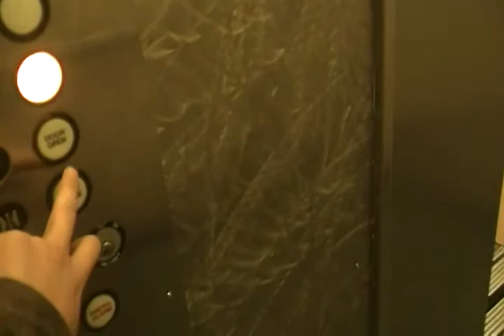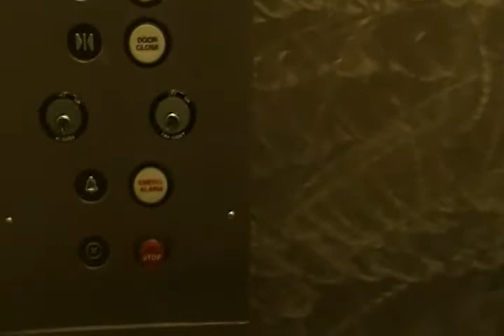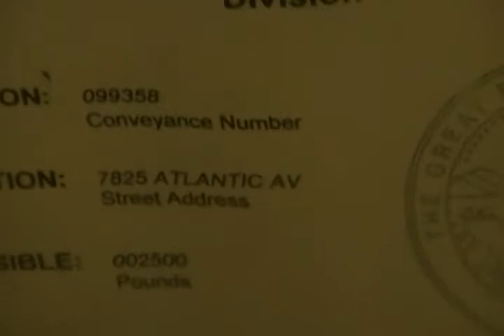Amtech Relible Hydraulic Elevator @ Kiaser Peramente Clinic.